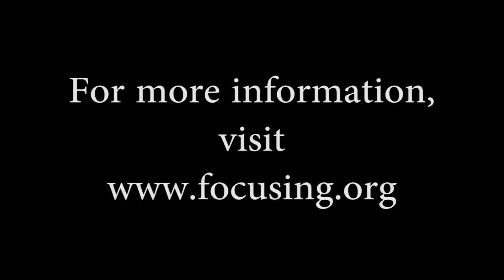What is Focusing?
A short Focusing session between Catherine Torpey, Executive Director of The International Focusing Institute, and Ruth Hirsch, Certifying Coordinator.